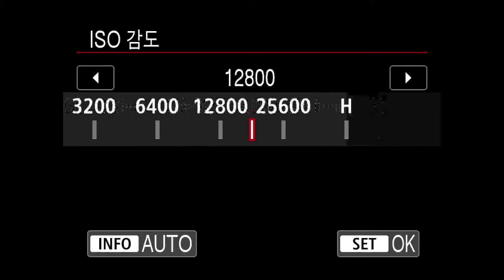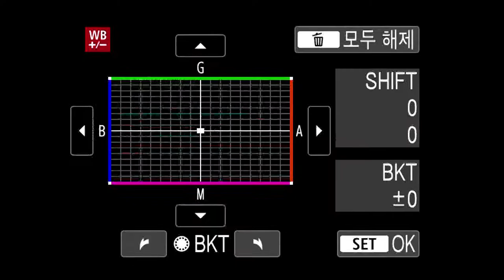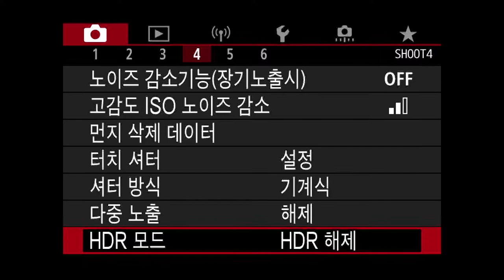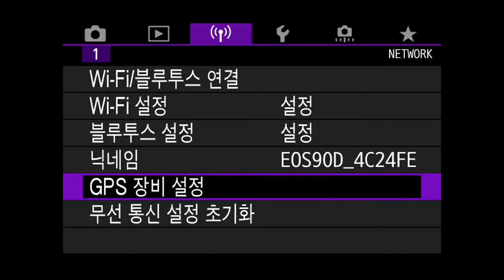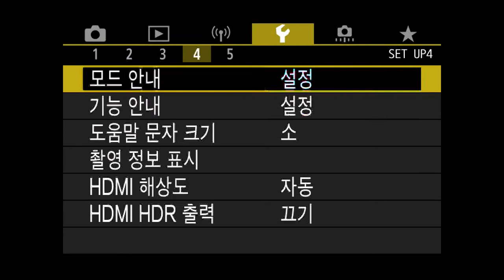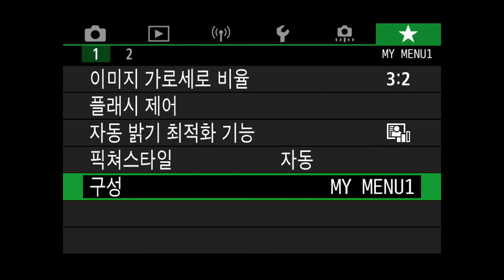Canon EOS 90D Menu